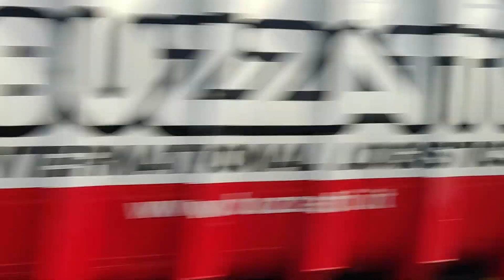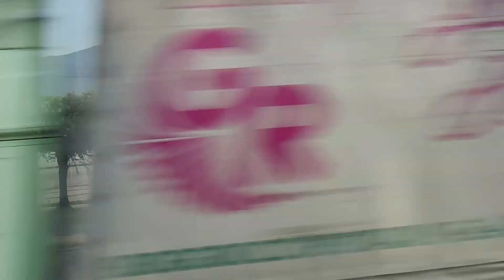Montecatini Terme uge 37/2018 - del 1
Denne rejsevideo er optaget på turen Flyv på busrejse med Riis Rejser til Toscana fra lørdag den 8. september til lørdag den 15. september 2018, uge 37. Videoen er DEL 1 og indeholder klip og billeder fra lørdag til og med mandag - Optagelser af og fra Vueling flyet VY/6805, lufthavnen i Firenze, Montecatini Terme, Funicolare i Montecatini Alto, Siena og San Gimignano.
Alle optagelserne er udført med smartphone OnePlus 6.
Giv venligst en tommel op, hvis du finder videoen seværdig!